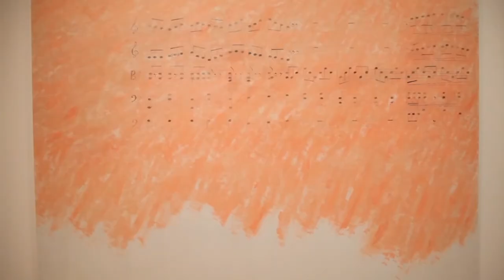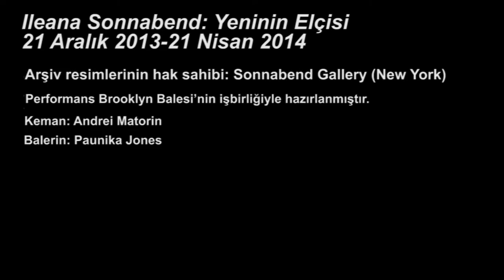Jannis Kounellis, "O An İcat Etmek" (Da inventare sul posto) (Sanat Tarihi / Global Çağdaş Sanat)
Jannis Kounellis, "Da inventare sul posto (To invent on the spot)"